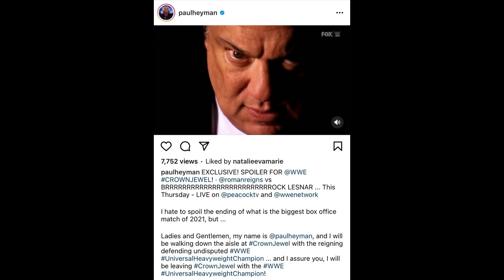HUGE SPOILERS LEAKED* Roman Reigns vs Brock Lesnar Winner Leaked?! WWE Crown Jewel 2021 Highlights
Video Prime Topics area s follows:
1. Roman Reigns vs Brock Lesnar Universal Championship Crown Jewel.
2. Paul Heyman Leaks Spoiler for  Roman Reigns vs Brock Lesnar Match.
3. Roman Reigns defeats Brock Lesnar and Retains the Universal Championship.
4. Brock Lesnar defeats Roman Reigns and wins the Universal Championship.
5. Huge Spoliers Leaked For Roman reigns Vs Brock Lesnar Match.
6. Paul Heyman Betrays Roman Reigns.